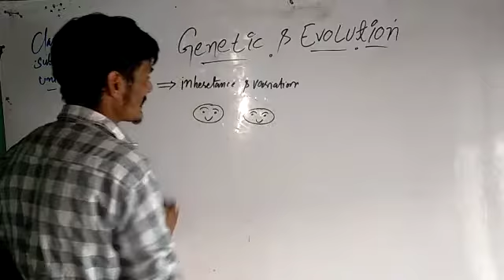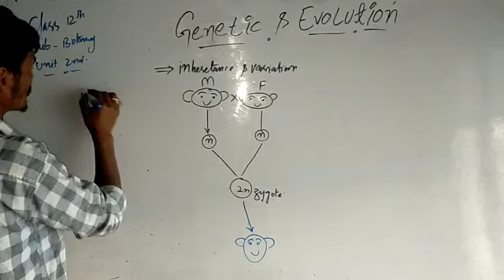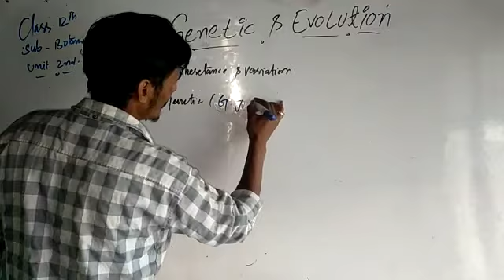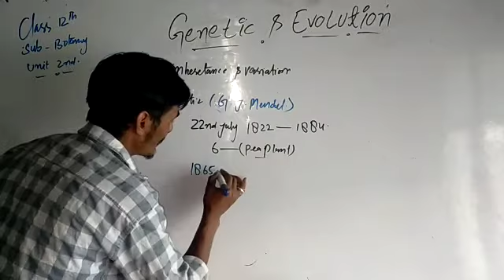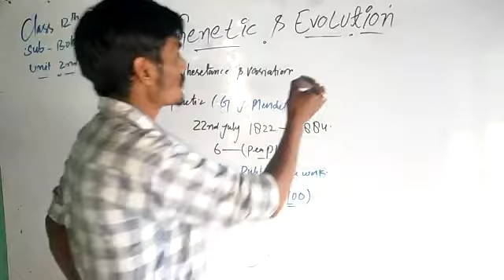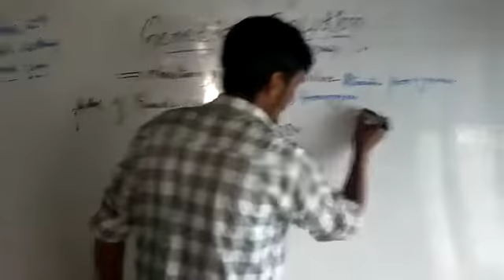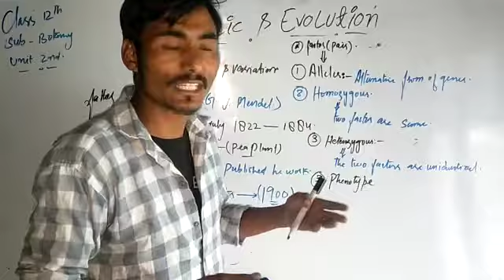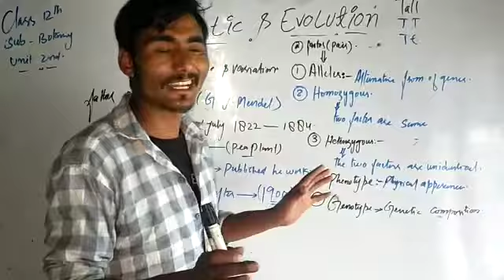Class 12th Botany Genetic and Evolution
Lecture by Ilyas Sir